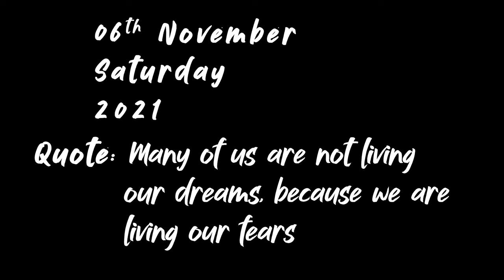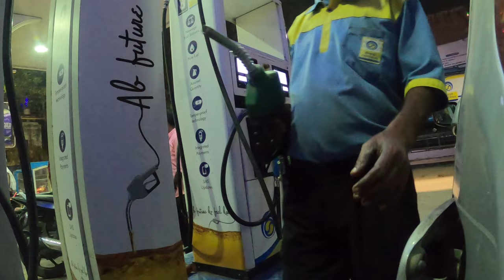Ye Ring Toh Fass Gai 😦😦 || Season 2 Episode 60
Another day, Another Scene.
Shilpi got her ring stuck in her finger, and it was very difficult to bring it down.